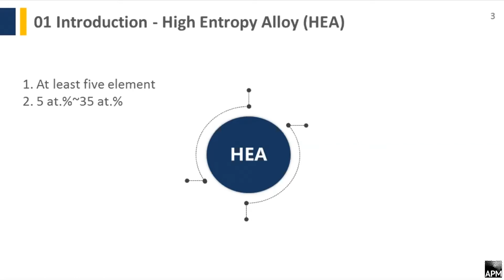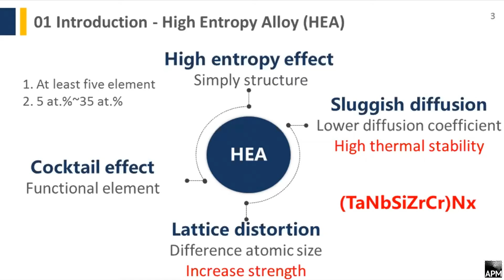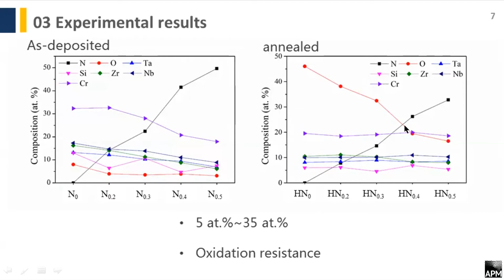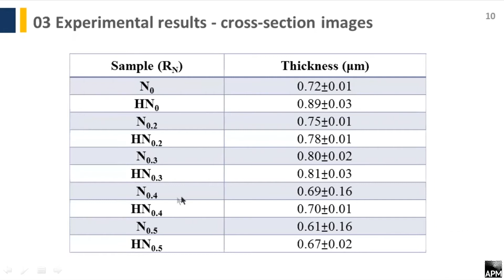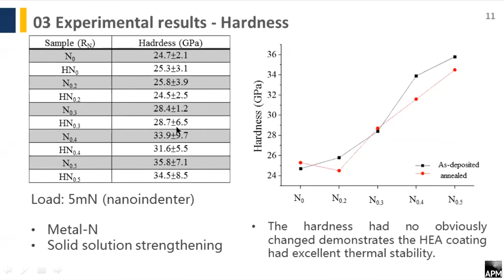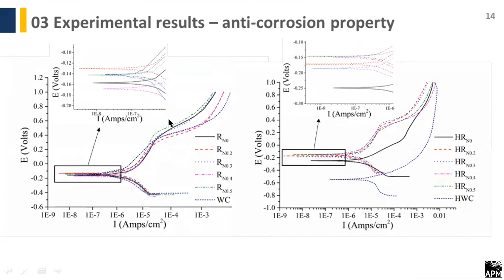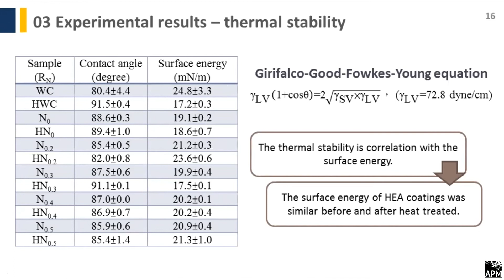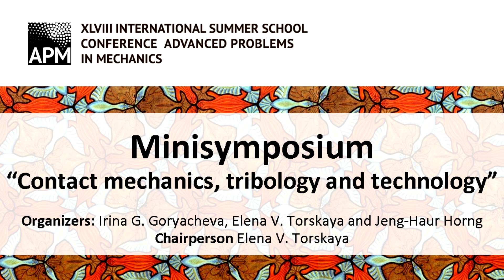Wu C.M. — Minisymposium "Contact mechanics, tribology and technology"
Kao W.H., Su Y.L., Wu C.M.
Tribological, Anti-Corrosion and High Temperature Properties of Nitrided High Entropy Alloy Coatings by Reactive Magnetron Sputtering

The 48th International Summer School-Conference Advanced Problems in Mechanics 2020
Minisymposium "Contact mechanics, tribology and technology"
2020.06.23